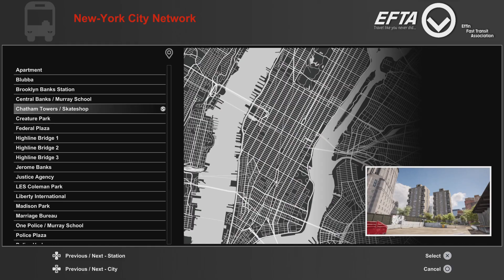Manual Catch Missions - Session: Skate Sim PS5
What? That counted???